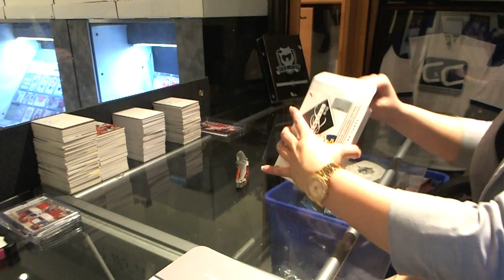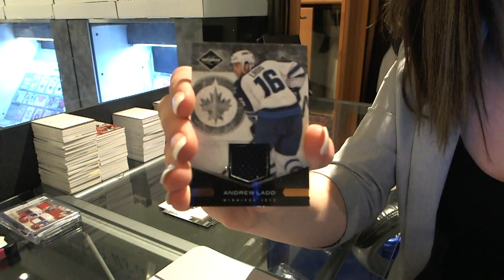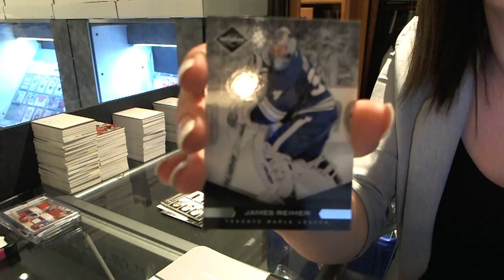BosoxMans 11-12 Panini Limited Hockey Box Break